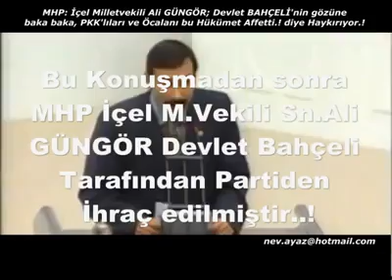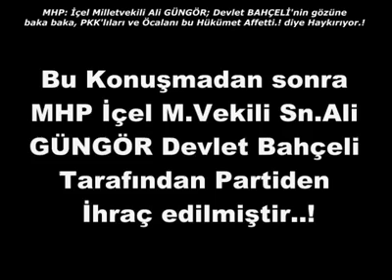Ülkücü kimdir? İşte bu arkadaş tır ülkücü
Devlet Bahçeli nin gözüne bakarak vatan hainidir ifadesi veren gerçek ülkücü